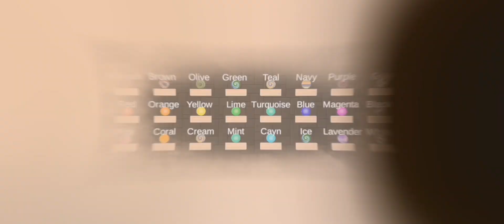EP 19: Carnival Race (Marble run 2d)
IT'S TIME TO GO TO THE CARNIVAL! What's going to happen? Circus! Games! Merriment! It's cool.